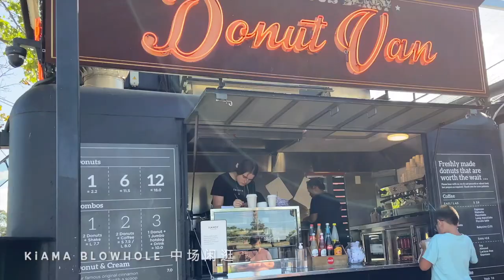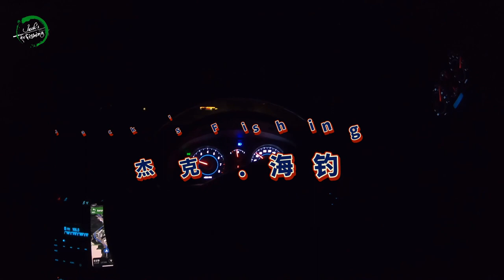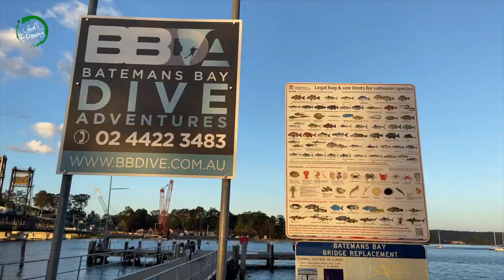【Jack's Fishing life vlog#50】Batemans Bay 复活节ep1 和好友喜提#苏梅 午餐现吃#酸菜鱼 Easter rock fishing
感谢朋友一家精心安排了5天四夜的Batemans Bay钓鱼玩乐的复活节之旅，阿姨午餐现做的酸菜苏梅，到现在还是无限回甘👍🏻😊👍🏻👍🏻和朋友早起摸蟹，日出作钓，喜提3条50+苏梅，再破自己苏梅的记录，这个度假小镇环境幽美，非常适合和孩子出游，ep2同样精彩，期待期待😜🍹🍰